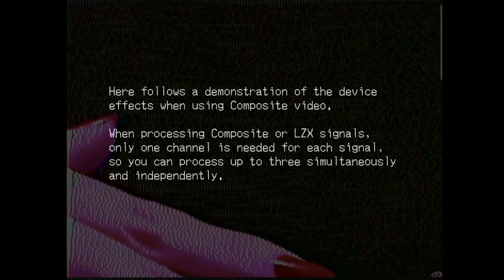HD Analog Glitch Unit - Video Breaker Demo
The Video Breaker is a multiformat, HD capable, CV controllable glitch machine.
More info on the Etsy shop listing.

00:00 Intro
00:29 Info and device demo
01:33 Audio reactivity
02:18 Composite demo
03:49 HD VGA demo

The last tracks, for the HD part of the demo, were originally composed by me,
Martino Maranzana aka Melt Dream